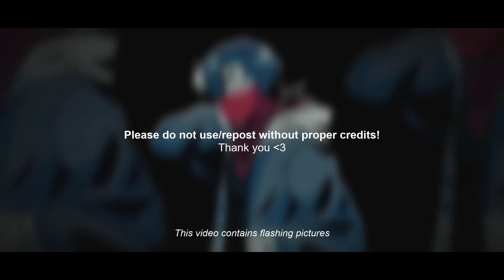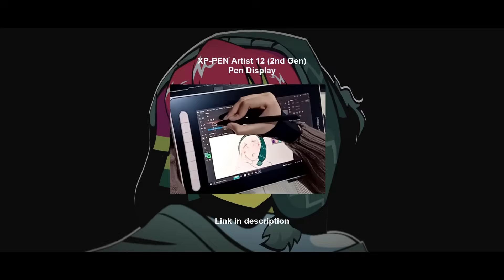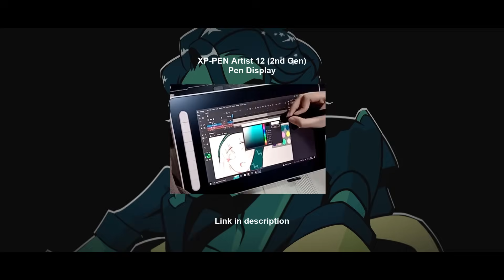U GOT THAT || Countryhumans AM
Well I still do ch content tho (probably lol)

🔻 GET XPPEN ARTIST 12 2ND 🔻
XPPen Artist 12 2nd

THANK YOU FOR JOINING THIS CHANNEL:
Dragonking
♡ k l o u d ♡
VaultSide
Aida Qaliesya Sheikh
Twisting Elm
AzamiCraft
crxnberry artsy - ♡
Nisnzraa
ShiranR
RD3Y
Glory For Russia
Joshua Pangihutan Napitupulu
°𝒜𝓃𝒾𝐿𝒶𝓊 ツ
shorkz

The designs are inspired by my friend! Go check out her Instagram

Program:
Adobe Animate
Hitfilm Express
Medibang paint